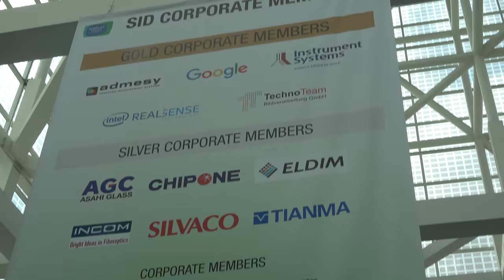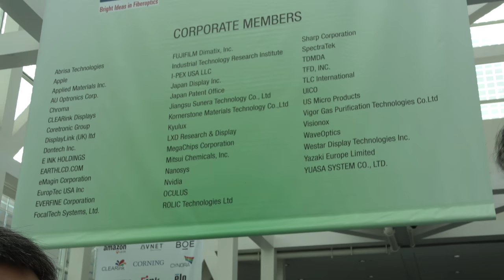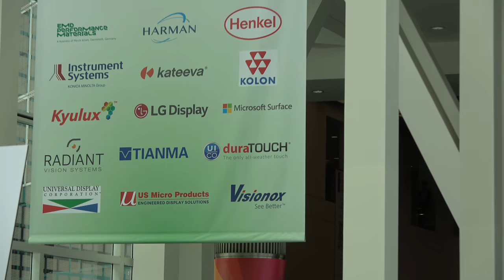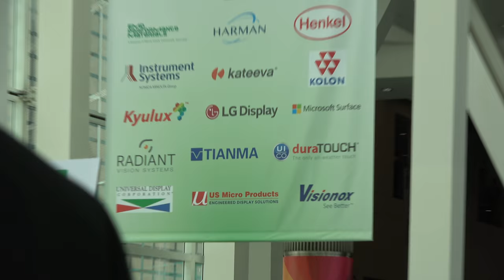China Chapter of SID with Dr. Frank Yan at SID Display Week 2017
SID Head of Marketing Sri Peruvemba interviews Dr. Qun (Frank) Yan at Display Week 2017 in Los Angeles.  Dr. Yan heads up the China Chapter of SID, one of the fastest growing SID chapters worldwide. Dr. Yan has been very active in SID for many years. He currently serves as committee chair of the Display Technology Training School at SID and has also served since 2009 on the SID Symposium Program Committee. Currently, he is the chief scientist of Changhong Electric Group, one of the largest consumer electronics conglomerates in China.